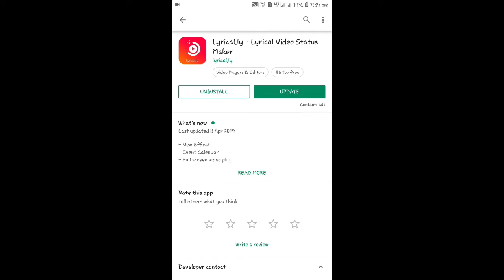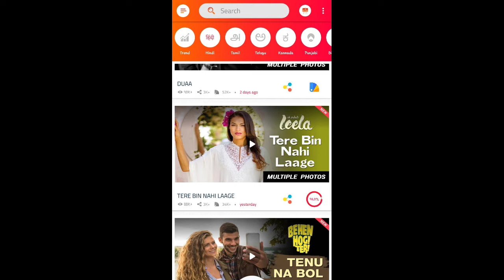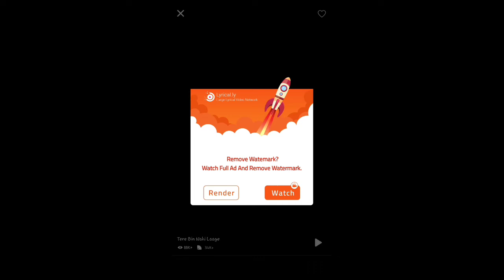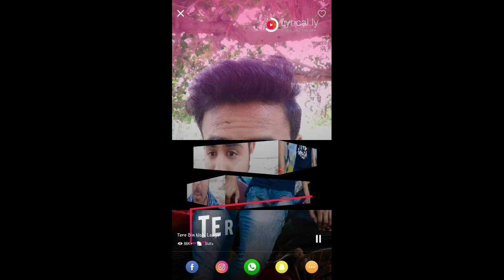बस अपनी फ़ोटो इसमे डाले और फ़ोटो से वीडियो बनकर तैयार!! चौका दो सबको!!Tm babu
दोस्तो इस एप्प से आप बेहतर स्टेटस वीडियो बना सकते है ऐसा video आपको कोई भी app से नही बना सकते है तो इस वीडियो को आप देखियेगा और देख के बताइयेगा की यह वीडियो आपको कैसा लगा !

No kinemaster
No power director
No viva video
No other applications